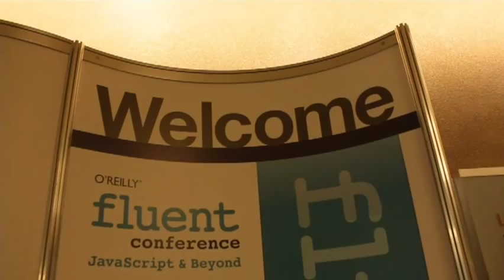Gary Nakamura | O'Reilly Fluent Conference 2013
Gary Nakamura, Concurrent, at O'Reilly Fluent Conference 2013, with John Furrier and Jeff Frick